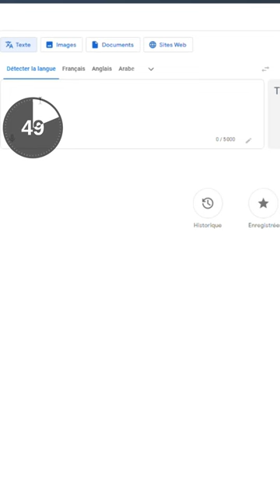Voici Python, le langage le plus facile à apprendre en moins de 60 secondes.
D'un simple projet de vacances de Noël à un des langages les plus aimés et enseignés dans beaucoup d'universités, Python est devenu une référence, jusqu'aux réseaux sociaux que tu utilises tous les jours !